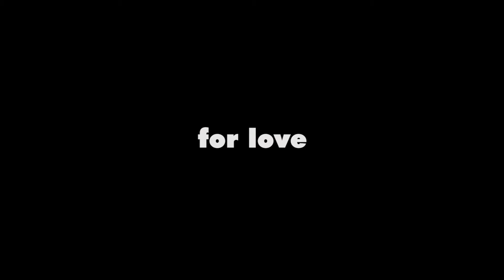Kyra Kyralina Trailer sub en